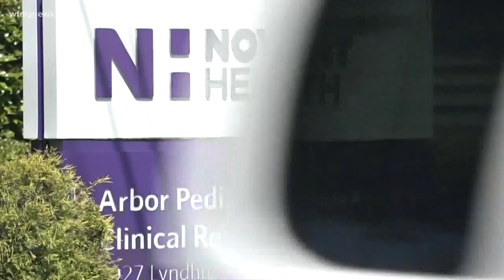Stay in the backseat while you see the doctor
A Winston-Salem office is cutting down on people coming inside. Instead, doctors see patients through the car window.

'It really just works,' Novant Health pediatric's office doing drive up exams